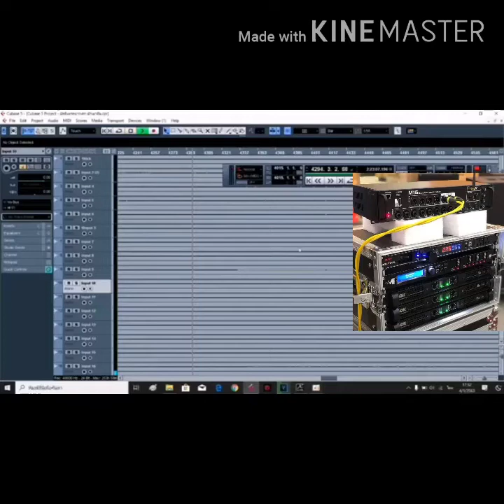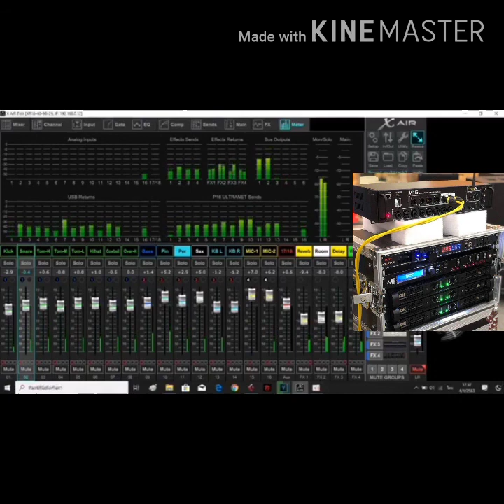ช์าวเช็กลายเเห่แบกโลง เบสแหน้นๆ cover /ຊ໌າວເຊັກ ລາຍແຫ່ແບກໂລງ ເບສແໜ້ນໆcover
ຄິບນີ້ສ້າງຂຶ້ນເພື່ອຄວາມບັນເທີງ.
ມືມິກໄຫມ່. ມິກສຽງຜ່ານບໍ່ຜ່ານກະຂໍອະໄພເດີ

ຝາກກົດໄລ໌ ກົດແຊຣ໌ ແນ່ເນີ. ຂອບໃຈ 💓💓